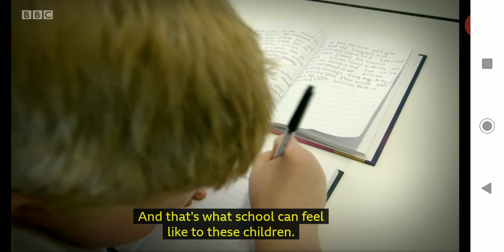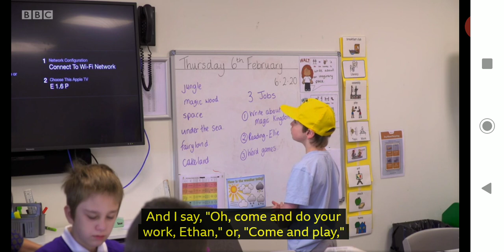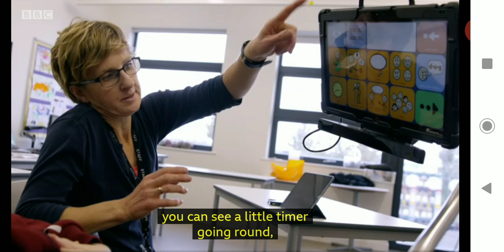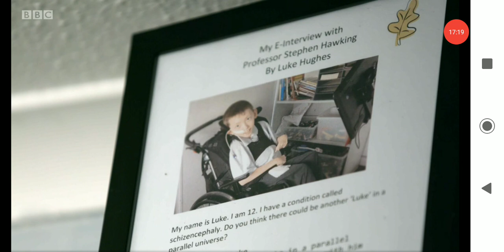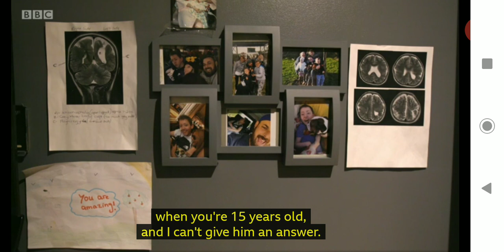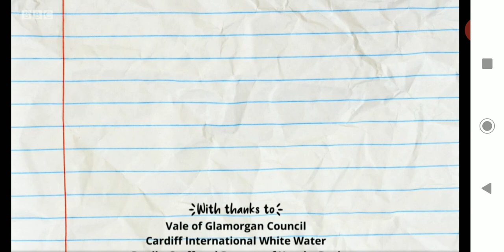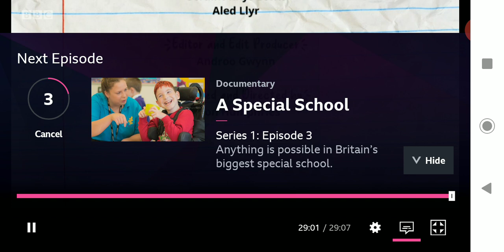A Special School Series 1 Episode 2